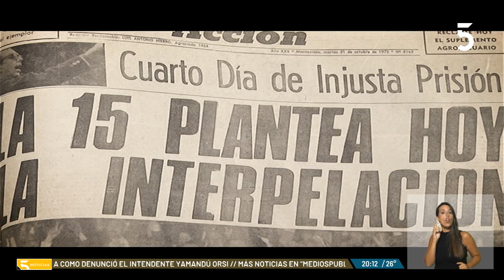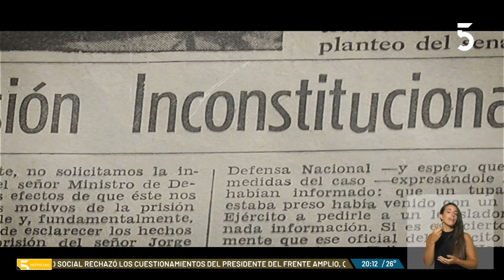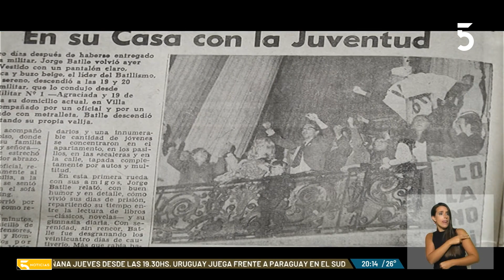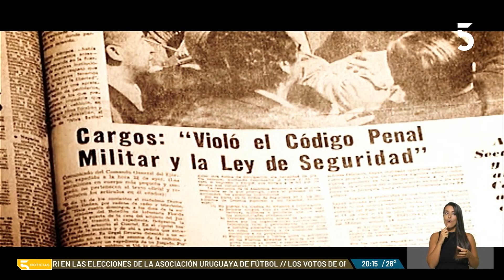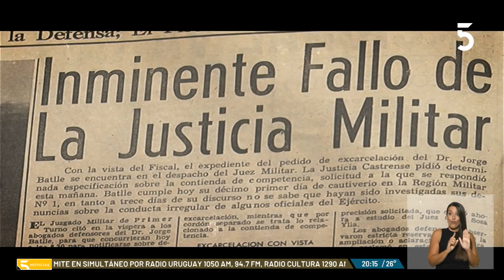A 50 años de los hechos de febrero de 1973 | Columna de Alfonso Lessa